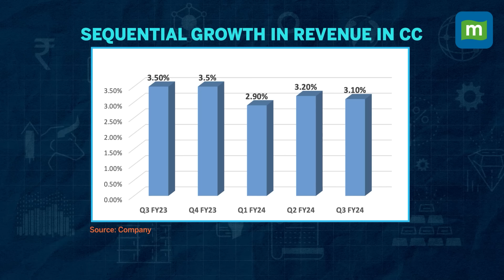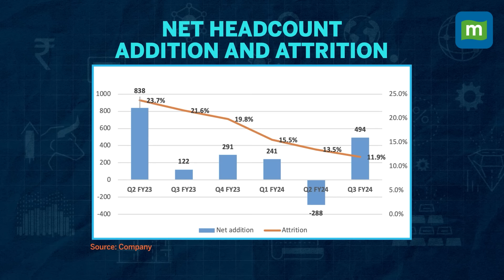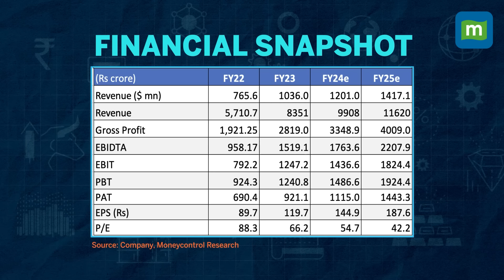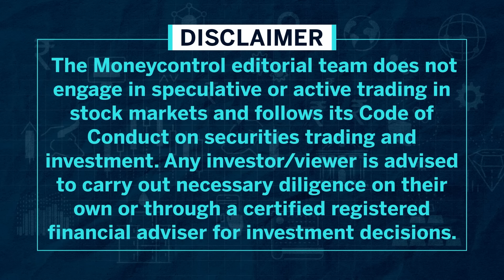Persistent Systems | Stellar Execution & AI Readiness The Key Differentiators | Stock Of The Day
Persistent has been a growth leader and the trend continues albeit the challenging macro. With a great order booking the future trajectory looks promising and the company has multiple levers for margin expansion. The sector is standing at the crossroads of a massive disruption ushered in by GenAI and Persistent is upping its game in this area.